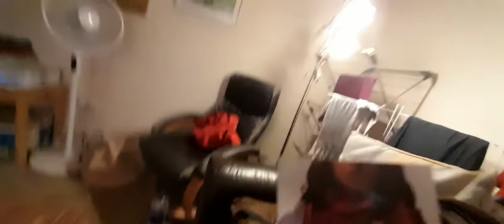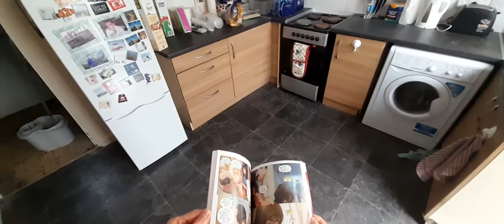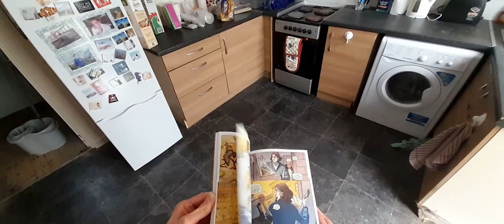OctolingNinjala2017 Unboxing Marvel Marvel Comic No Normal